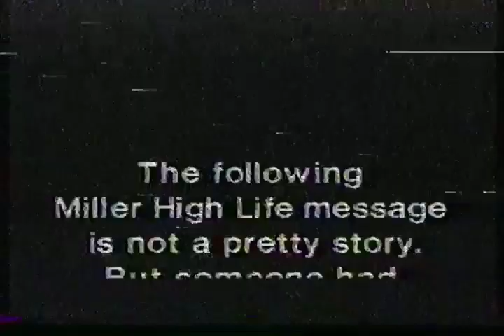MTV Bumpers and Commercials Martha Quinn Presented by Miller Lite 1980s